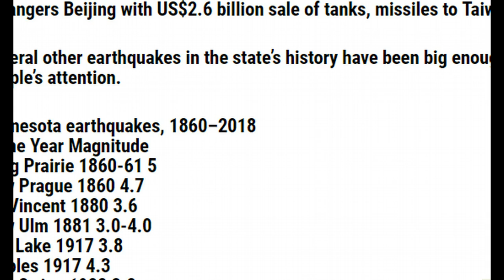Dramatic Fault Line Separation In Minnesota Shows Possible Craton Movement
According to the Minnesota Department of Transportation, a portion of the highway near Granite Falls has closed after a fault line began to separate.
Minnesota contains some of the oldest rocks on Earth, granitic gneisses that formed some 3,600 mya (million years ago) — roughly 80% the age of the planet. About 2,700 mya, the first volcanic rocks that would later underlie Minnesota began to rise up out of an ancient ocean, forming the Superior craton. This craton later assembled into the Canadian shield, which became part of the North American craton.

If you just want to watch, sign up!

Bitcoin- 1EZdiSRfmPkGF7teAyUyoPotjzWYBtPwGn

Lite Coin- LhHn9LhY1ui676FvdJaeiQeAoJ1EpiWAVv